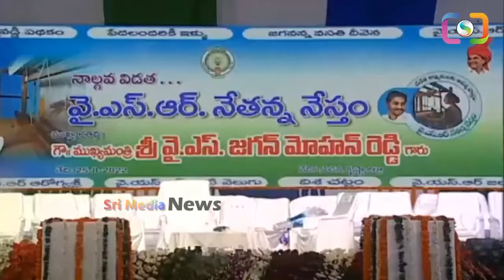జగనన్న ముందే పోలీసులకి వార్నింగ్ ఇచ్చిన లేడీ🔥🔥: Lady Warning To Police In Ys Jagan Meeting | SMN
WATCH : జగనన్న ముందే పోలీసులకి వార్నింగ్ ఇచ్చిన లేడీ🔥🔥: Lady Warning To Police In Ys Jagan Meeting | SMN